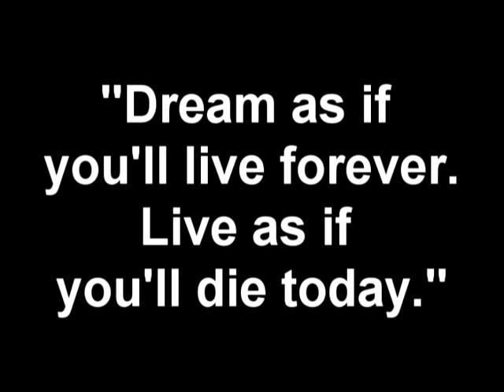2K9 2011 Trailer